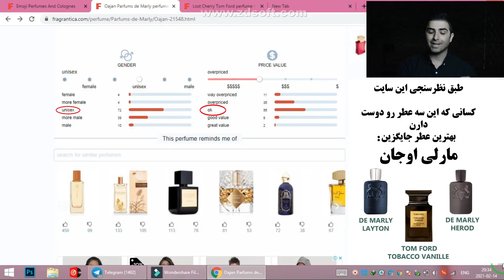❌بررسی تخصصی عطر مارلی اوجان❌ Expert review and introduction of Marley Ojan perfume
عطر ادکلن مارلی اوجان ، محصول سال 2013 کمپانی د مارلی با رایحه ی گرم و شرقی که دارد برای مصرف در شب های سرد و یا میهمانی های رسمی پیشنهاد می شود . این محصول با ماندگاری بسیار بالا، میزان پراکنندگی عالی و رایحه ی غالب و گرم دارچین و عسل انتخابی  بی نظیر برای بانوان و آقایان و زوج های عاشق پیشه می باشد .

رايحه اوليه : دارچین ، عسل ، اسمنتوس
رايحه ميانی : لادن ، بنزویین ، شاهبوی ، درمنه
رايحه پایه : نعناع هندی ، مشک ، وانیل ، لوبیا تونکا

کسانی که مارلی اوجان رو دوست دارند این عطرها رو هم دوست دارند:مارلی لیتون_مارلی هرود_تام فورد توباکو وانیل